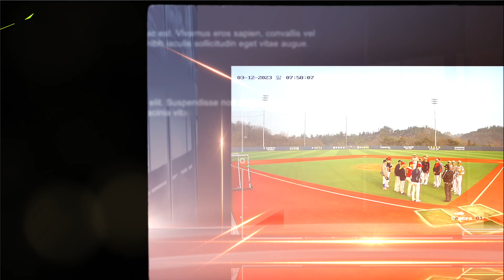20230312 08:00 최강구장 나인얼스 vs AgroMac